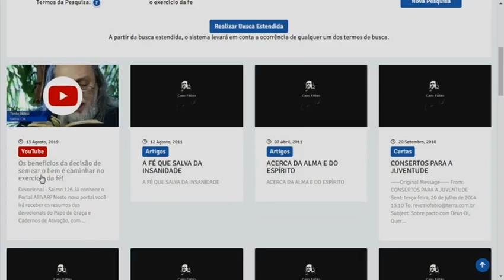Fé não é tentativa ou esforço de mentalização. É confiança e submissão ao amor de Deus!